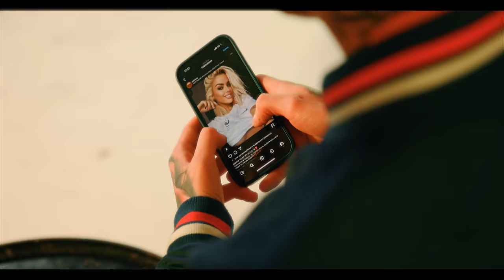Yanns - Mains en L'air (Clip Officiel)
Disponible sur toutes les plates-formes de streaming 💿
Inclus en bonus dans le nouvel album « Partir loin » ✈️

Réalisation : YLP_eyes
Prod by : Fabyan , Markkito , Tosi à la prod
Mix/master : Flashproductions

Prodige Music / Visionnaires / Warner chapell / Believe